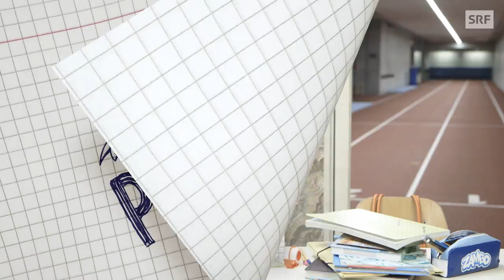Mujinga Kambundji, how is your English? | Die Prüfung | SRF Kids – Kindervideos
Bei «Die Prüfung» muss Leichtathletin Mujinga Kambundji zeigen, wie gut sie einzelne Wörter und ganze Sätze ins Englische übersetzen kann – how is your English, Mujinga? Ist da noch was hängen geblieben vom Englisch-Unterricht in der Schule?

In «Die Prüfung» werden Schweizer Promis in ihre eigene Schulzeit zurückversetzt und drücken wieder die Schulbank. Jeder Prominente löst echte Prüfungen von Zambo-Kindern. Mathematik, Biologie oder Französisch – wie viel ist bei ihnen hängengeblieben?